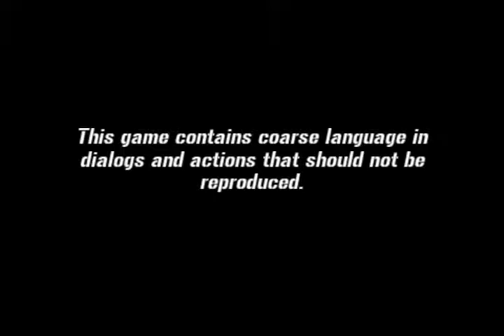Gangstar Miami Vice gameplay ipod1